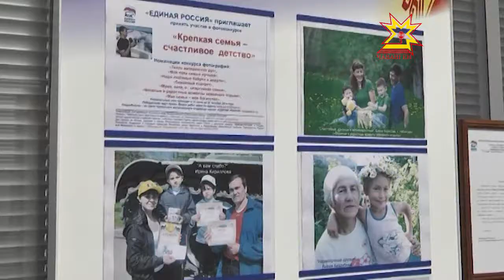В Чувашии активно продолжает свою работу общественная приемная «Единой России»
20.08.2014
Благодаря ей в деревне Передние Яндоуши Канашского района проложили дорогу с асфальтовым покрытием, а многодетная семья получила квартиру, соответствующую нормам жилищного законодательства.